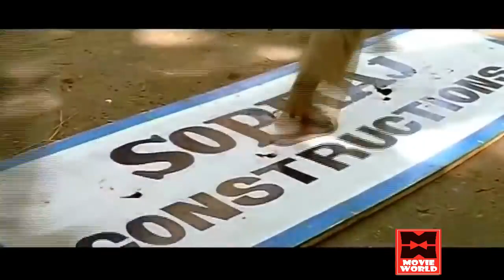Arjun Action Scenes | Sudhandhiram Movie Scenes | Tamil Movie Best Scenes | Super Scenes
Sudhandhiram (transl. Independence) is a 2000 Tamil-language action drama film directed by Raj Kapoor and produced by K. R. Gangadharan. The film stars Arjun and Rambha whilst Raghuvaran, Raadhika and Sharat Saxena play supporting roles.[1] It is a remake of the Hindi film, Ghulam.

Story by Anjum Rajabali
Produced by K. R. Gangadharan
Starring
Arjun
Rambha
Raghuvaran
Cinematography M. V. Panneerselvam
Edited by
B. Lenin

|| ANTI-PIRACY WARNING ||

*COPYRIGHT PROTECTED*